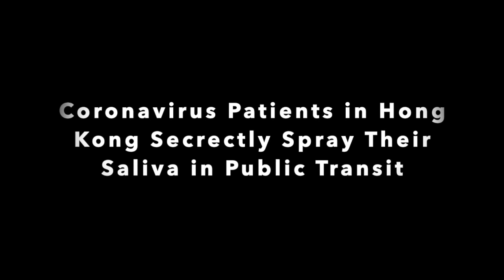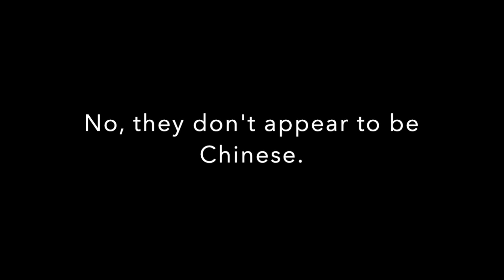Coronavirus Patients in Hong Kong Secrectly Spray Their Saliva in Public Transit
This video is about Coronavirus Patients in Hong Kong Secrectly Spray Their Saliva in Public Transit